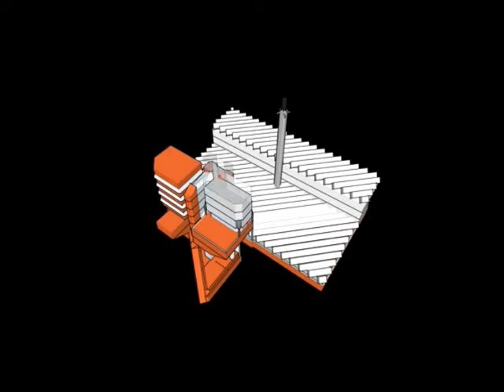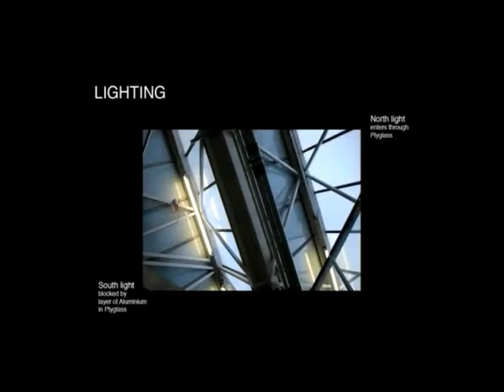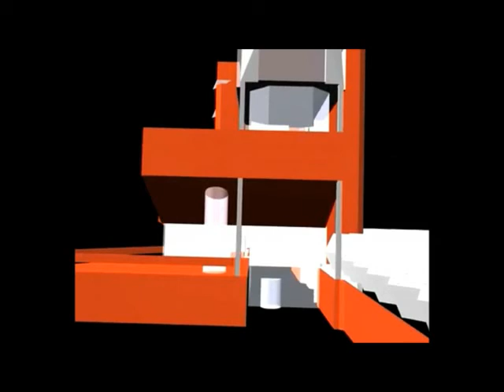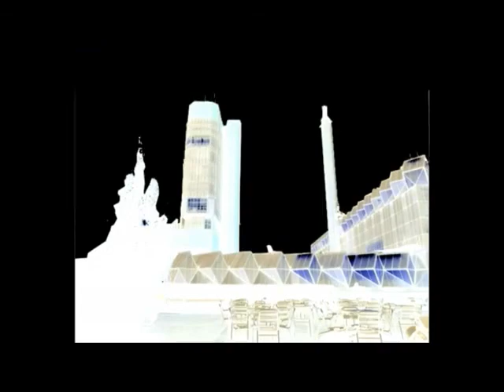ENGINEERING BUILDING, LEICESTER UNIVERSITY BY JAMES STIRLING